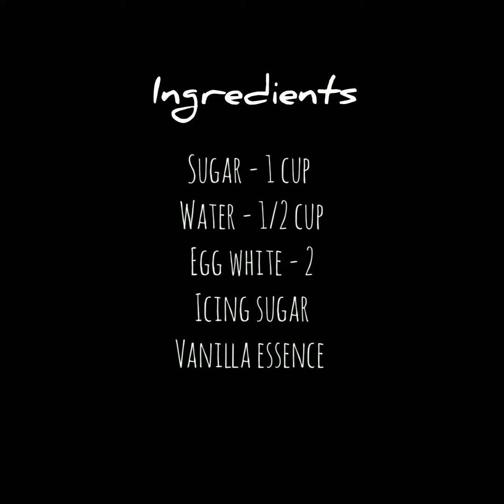Egg White Caramel Cake | සුදු මද කැරමල් කෙක් | வெள்ளை கறு கெரமல் கேக்